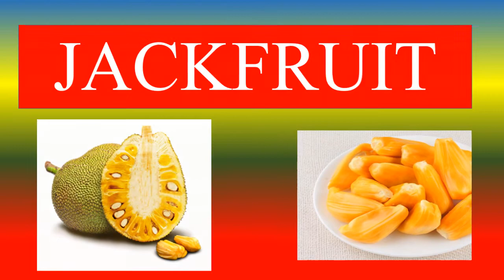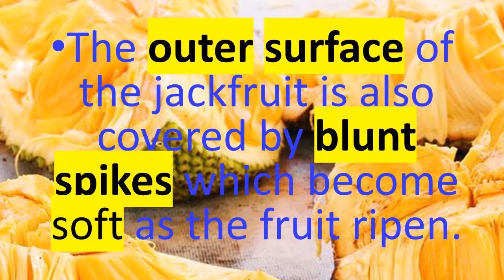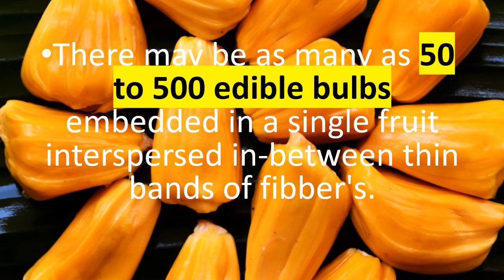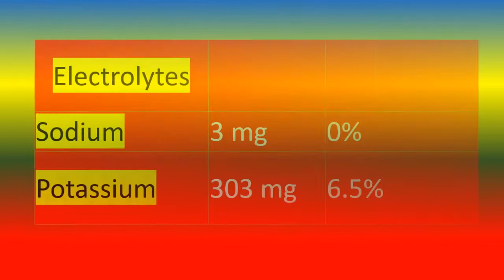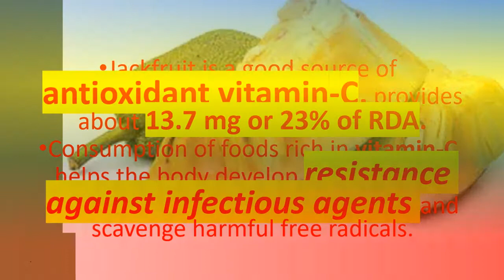JACKFRUIT FRUIT NUTRITION FACTS AND HEALTH BENEFITS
JACK FRUIT FRUIT NUTRITION FACTS  AND HEALTH BENEFITS

Health benefits of jackfruit
100 g of edible jackfruit bulbs provide 95 calories.
Jackfruit is rich in dietary fiber,
The fresh fruit has small but significant amounts of vitamin-A, and flavonoid pigments such as carotene-ß, xanthin, lutein, and cryptoxanthin-ß. Together, these compounds play vital roles in antioxidant and vision functions. Vitamin-A also required for maintaining the integrity of mucosa and skin. Consumption of natural fruits rich in vitamin-A
Jackfruit is a good source of antioxidant vitamin-C, provides about 13.7 mg or 23% of RDA. Consumption of foods rich in vitamin-C helps the body develop resistance against infectious agents and scavenge harmful free radicals.
It is one of the rare fruits that is rich in a B-complex group of vitamins.
TOPICS
PSYCHOLOGY